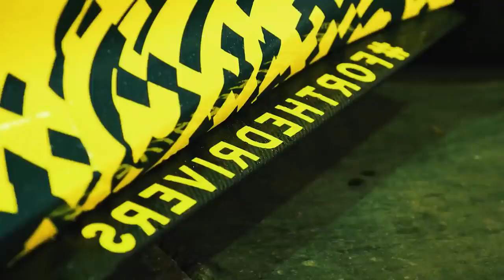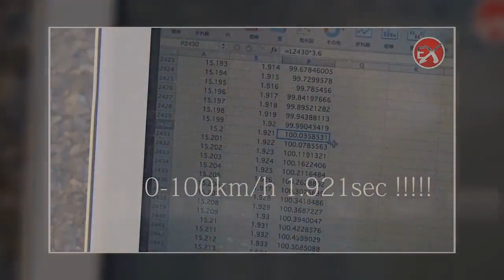10 Самых Быстрых Машин в Мире 2020 Devel Sixteen VBEST SHOW TIME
Супер Замечательный Канал на тему любых роликов, разных жанров и стилей всех поколений от а до я. !»